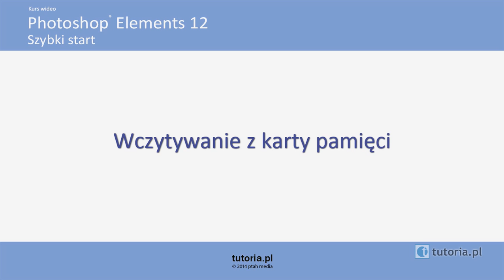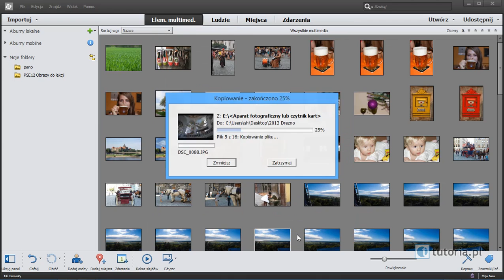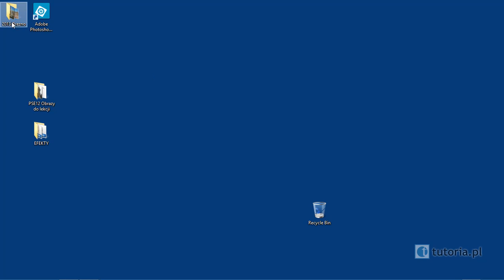Organizator: Wczytywanie z karty pamięci